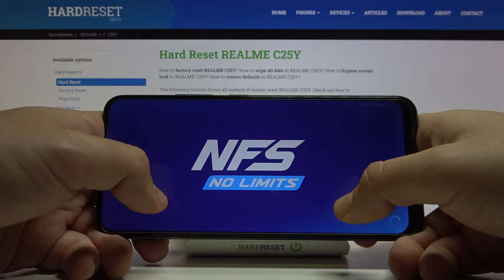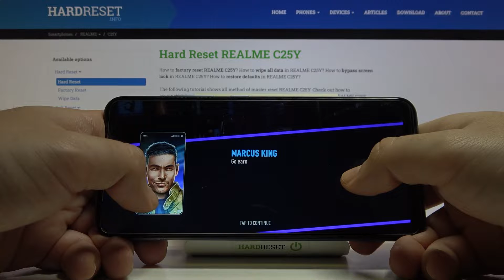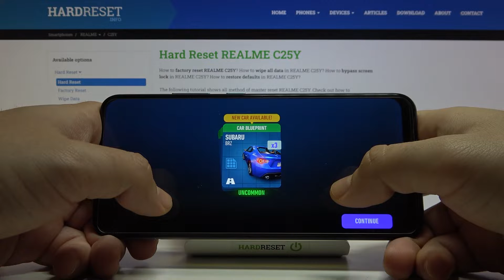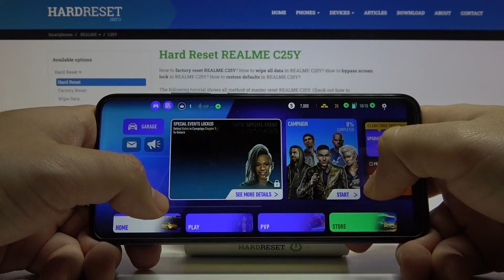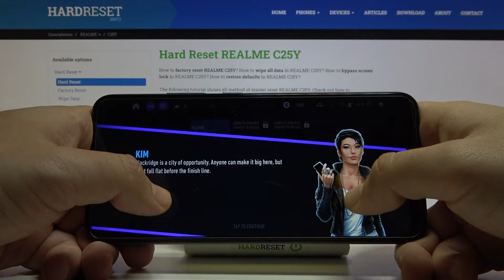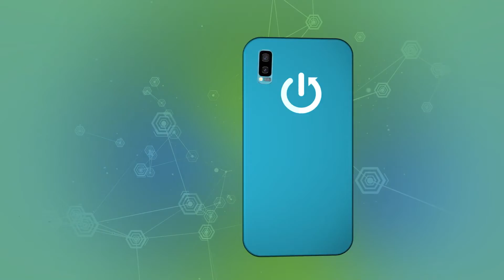NFS No Limits gameplay on REALME C25Y - Device Test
Would you like to test the REALME C25Y performance while playing NFS No Limits? We will show you if presented REALME C25Y device can handle such game without any issues with performance. Find out the true gaming abilities of REALME C25Y while playing on highest graphic setup.

How many fps have REALME C25Y while gaming? How to check FPS on REALME C25Y? How games work on REALME C25Y? How to play on REALME C25Y? How to check performance of NFS No Limits on REALME C25Y?

NETWORK Technology
PLATFORM OS Android 11, Realme UI R
  eMMC 5.1